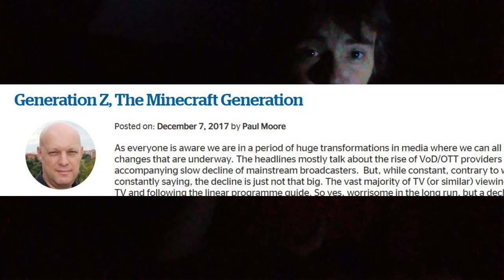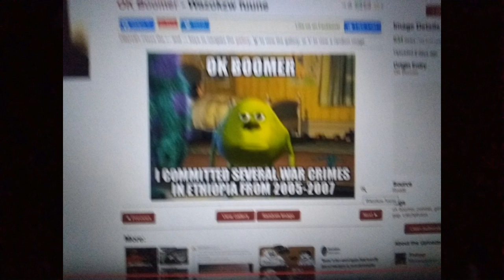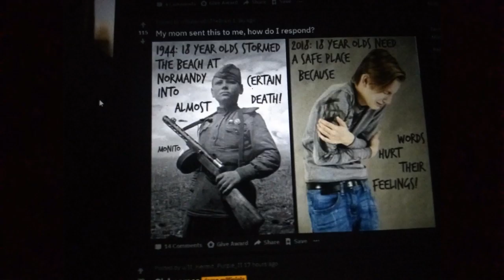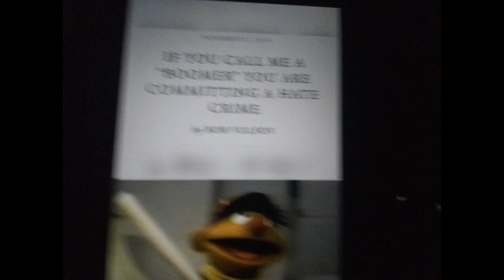WATCH THIS POLITICAL POOP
no sources today